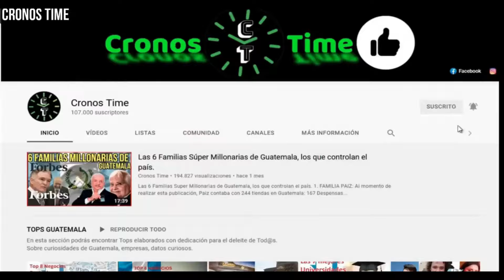PNC DA PERSECUCIÓN A PILOTO QUE 4TR0P3LL0 A 2 AGENTES DE PNC GUATEMALA.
International Attribution